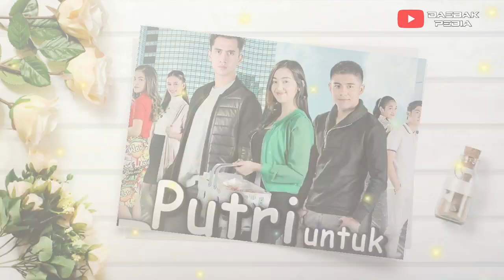Mengharukan ! Kisah Perjalanan Karir Riza Syah pemeran Rizky Di Putri Untuk Pangeran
Riza Syah (lahir di Tegal, 6 Juni 1994; umur 26 tahun) adalah aktor dan model berkebangsaan Indonesia. Namanya mulai dikenal ketika ia berperan sebagai Oki di sinetron Anugerah Cinta

Sumber: wikipedia